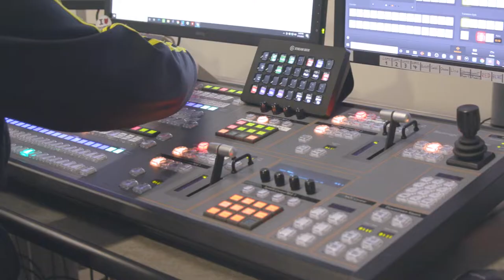A Columbus Startup is at the Forefront of Global Esports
Video games have never been bigger or more lucrative, and after years of finding its footing, the industry around esports is starting to grow into a juggernaut itself, reaching $1 billion in global revenue last year. At the heart of that growth is Columbus-based Esports Engine.